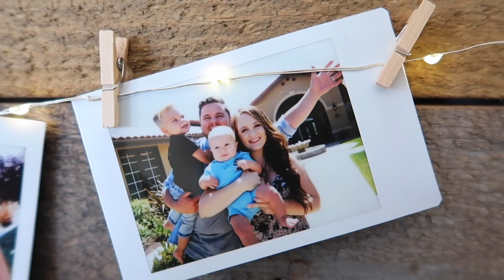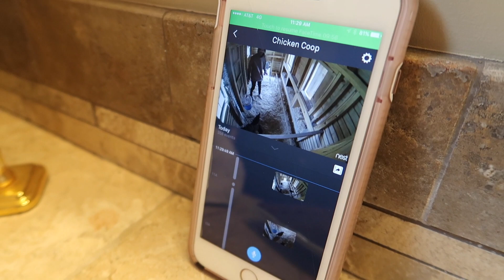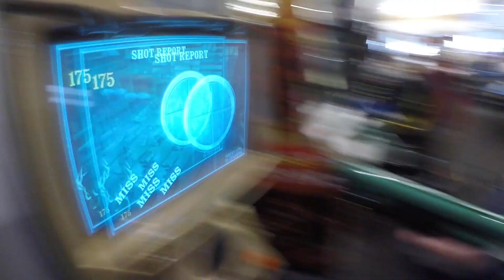SUPER FAST SNOW SLEDDING!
Only a few days left to pre-order my album!
Get your VIP Tickets to my album release party!

snap = bryanlanning
snap = missylanning